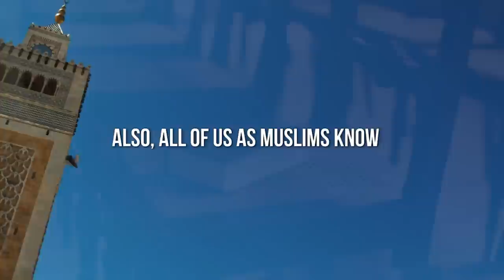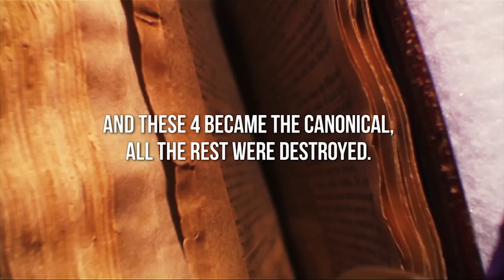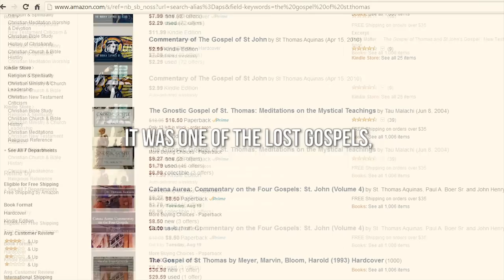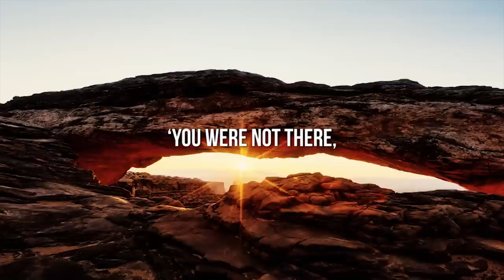The Gospel Of St. Thomas ᴴᴰ ┇ Miracle ┇ by Sheikh Dr. Yasir Qadhi ┇ TDR Production ┇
The Gospel of St. Thomas ᴴᴰ - by Sheikh Dr. Yasir Qadhi

All of us as Muslims know, the story of Isa (Jesus) speaking from his mother’s cradle; from the hands of his mother. Most of us Muslims in this audience are not aware that this story is simply not found in the New Testament (bible); it’s not found. None of the Gospels of Matthew or Mark, or Luke; none of them have it. Also, all of us as Muslims know that the Quran mentions in three occasions, the story of Isa and the birds; blowing into it and they become real birds. Again, you will be surprised, as Muslims, to know that this story is simply not mentioned in the canonical Christian Gospels; it’s not found. And for the longest times, Christians would ridicule, ‘Look at these Muslims; they have these weird and bizarre stories.’

Around 150 years ago, in Egypt, an interesting monastery was discovered in the desert and in it there was the body of a monk from the 4th century CE; before the coming of Islam. 4th century CE. And the body of this monk belonged to a sect of Christianity that was lost; it’s gone. In the coffin, there were scrolls. Multiple scrolls. And these scrolls contained Gospels that are beyond the 4 canonical Gospels. You guys following this? Of them is a Gospel, now you should know that Constantine and others in 325 CE, they basically got rid of all of the other Gospels. There were lots of Gospels, and Constantine ordered these 4 to be chosen; and these 4 became the canonical, all the rest were destroyed. And to this day, most of them are destroyed. Once in a while, they come across something from the ancient times; this was one of the most significant discoveries. You can Google, ‘the Gospel of St. Thomas.’

It was one of the lost Gospels, and in the Gospel of St. Thomas, we have both of these stories. The story of Jesus speaking as a baby, and the story of the birds becoming real birds. And it is amazing that for literally 13 centuries, these stories were not known to any Christian community; any! They’re only found in the Quran. And yet, this is not, I’m giving a concrete example; look it up. Purchase it, read it for yourself and you’ll find these two stories are not found in the actual canonical Gospels, and yet they are found in the Gospel of St. Thomas and as Allah says in the Qur’an. ‘You were not there, you didn’t know it, your people did not know it but Allah gave you this revelation and this is clearly a miracle of the Prophet (peace be upon him).